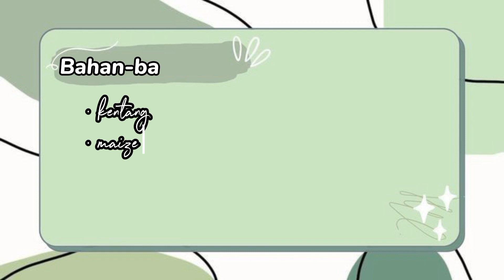CEMILAN SIMPLE POTATO BALLS || MADE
Aesthetic food🌹

Home cooking resipe
How to make a delicious, aesthetic, and beautifull cake
A delicious snack for friends to watch

faq :
♡ camera : samsung A32
♡ editing apps : capcut
♡ thumbnail : pixellab